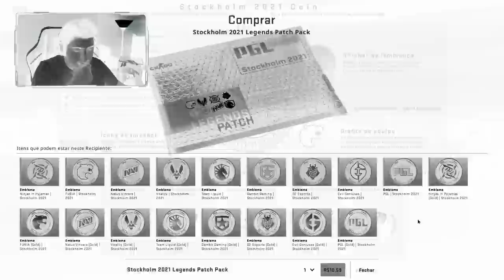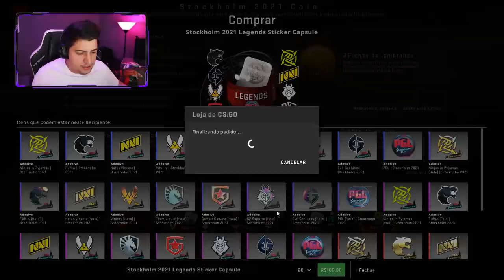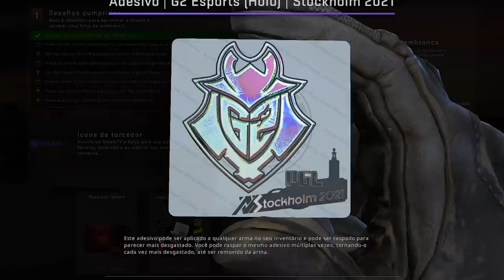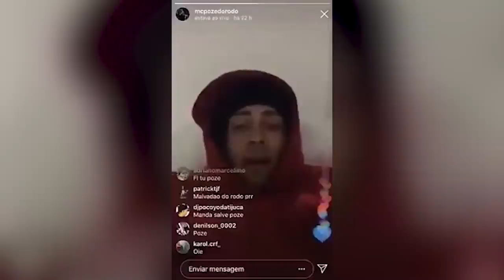Parabéns, Valve... Lançados os ADESIVOS mais INSANOS de todos os MAJORS (veja quais irão valorizar)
Finalmente a Valve lançou os adesivos do Major Stockholm 2021! E desde dos adesivos Katowice 2014, esses são os melhores adesivos já lançados no CS:GO, e eu explico o porque...